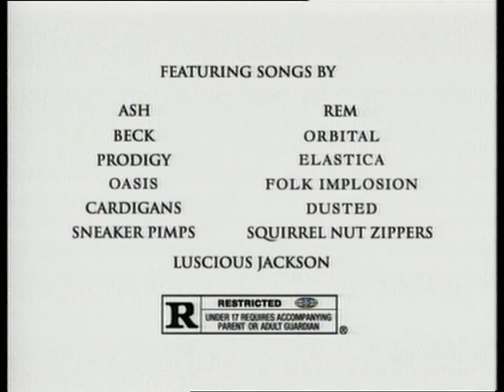A Life Less Ordinary (1997) - The Making of Video (HD)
Underrated 90s cult classic 'A Life Less Ordinary' from acclaimed British filmmaker Danny Boyle (Trainspotting, 28 Days Later, Shallow Grave, Sunshine, 127 Hours, Slumdog Millionaire)
Produced by Andrew Macdonald (Ex_Machina, Dredd, Trainspotting, Annihilation)
Starring Ewan McGregor, Cameron Diaz, Holly Hunter and Delroy Lindo.